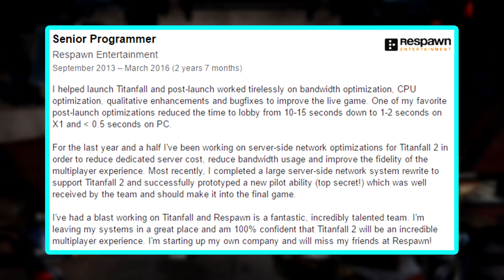"Titanfall 2" - SECRET Pilot Ability! (Titanfall 2 News)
There is a Titanfall 2 SECRET Pilot Ability coming in Titanfall's multiplayer! What could this mean for Titanfall 2? An ex-respawn employee tells us he made a new Pilot Abilty that was loved by Respawn.

► What is Titanfall 2?
● Titanfall 2 is the sequel to Titanfall. Respawn Entertainment have not confirmed a single player campaign but it is likely. The story will see new characters and wars in the frontier. It will released in 2016 or 2017 for Xbox One, PC and PS4. A TV series is also in development alongside the game.

- AZZATRU